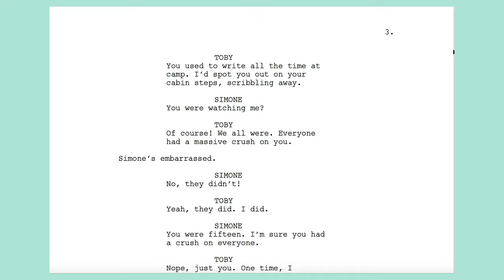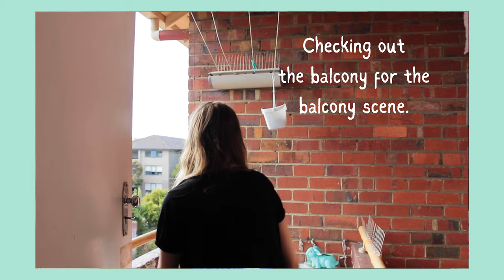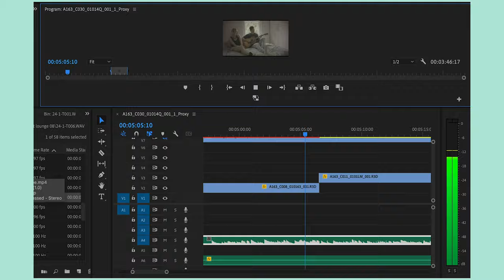TIMING | Romantic drama film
Sparks fly when ex camp councillors run into each other. But there's one problem...

A romantic drama short film by Holly Hargreaves

⭐Colour grade by Josh Bailey  @obscurity_films

⭐Film Geek Stuff
Shot on a Red Dragon with Cooke Speed Panchro 25mm lens

⭐Time stamps
00:00 Film
14:59 Behind the Scenes
18:38 Deleted scene